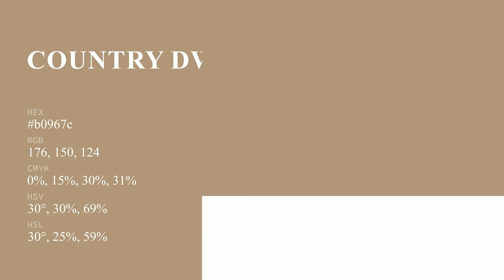Country Dweller color b0967c hex color - Brown color - Cool color b0967c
What color is Country Dweller ? b0967c hex color - Brown color - Cool color b0967c

Hex b0967c Color Code is also known as Country Dweller color.